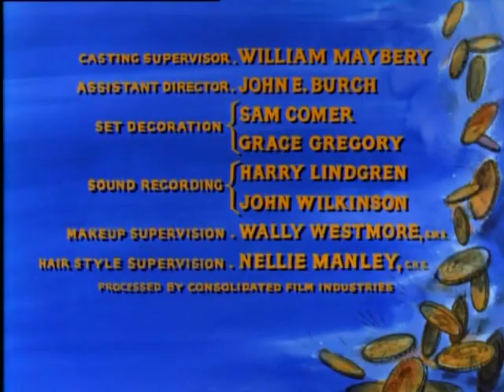Bonanza 54 PL (s2e22)